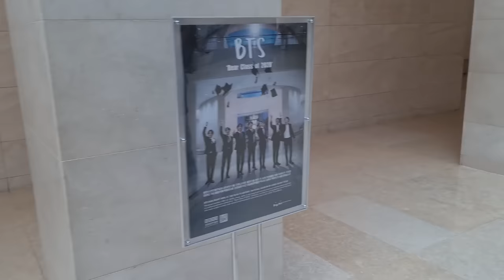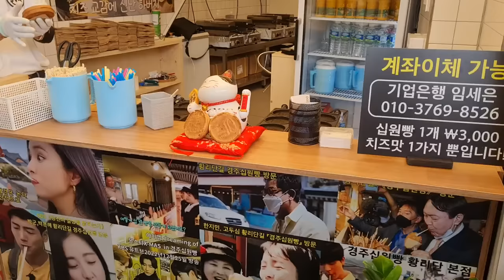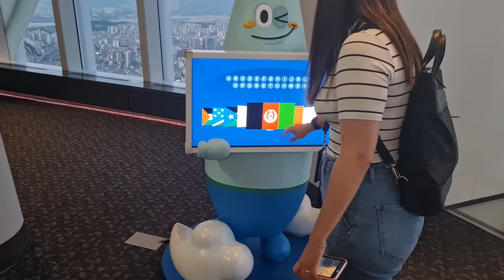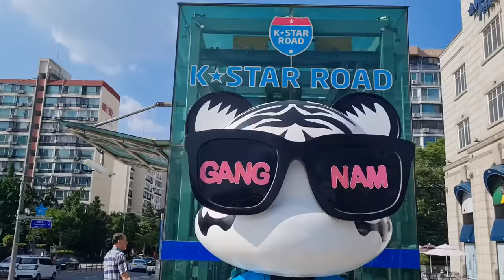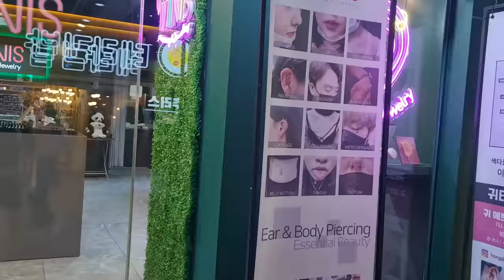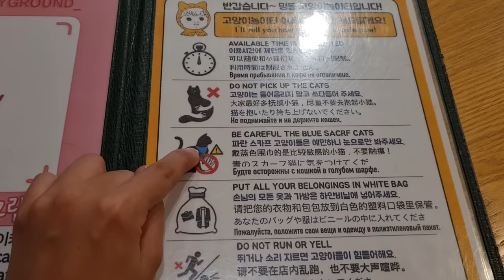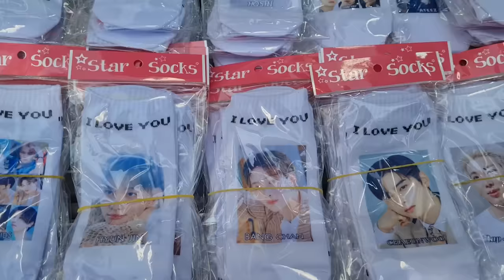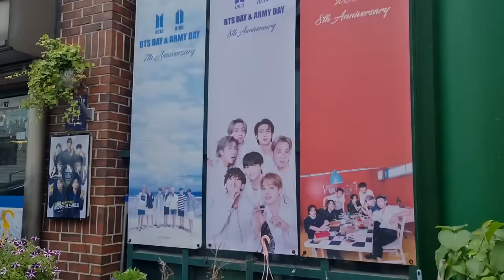1 HORA DE VLOG NA COREIA DO SUL | Frost!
1 HORA DE VLOG NA COREIA DO SUL | Frost na Coreia Episódio 10

Hoje teremos 1 hora de vlog na Coreia, mostrando lugares que voce precisa conhecer na Coreia do Sul. Nesse vídeo, eu experimento comidas tradicionais, vou em lugares relacionados a k-pop e dorama e visito pontos turisticos na Coreia do Sul. Eu fui em muitos lugares diferentes em 1 único vídeo, então vejam até o final, pois ele está recheado de conteúdo.
Tentei fazer um vídeo de 1 hora de turismo na Coreia do Sul, para quando você for viajar pra lá, já ter ideias de lugares pra ir.
Eu gravei esse vídeo em vários dias diferentes e nele eu mostro muitos lugares para visitar na Coreia do Sul. Tem para todos os gostos: para quem gosta de k-pop, dorama, gastronomia, turismo, etc.
Espero que gostem desse vídeo mostrando lugares para conhecer na Coreia do Sul.

Pontos turisticos Coreia do Sul

Sobre o Valeu Demais:
Com essa ferramenta, você ajudar o canal financeiramente através de doações. Assim, você contribui para que eu traga conteúdos cada vez melhores.
 Agradecimentos:
 - Doando abaixo de R$ 10, eu menciono seu nome em algum vídeo do canal;
 - Doando de R$ 10 ou mais, eu menciono seu nome em algum vídeo do canal e leio seu comentário no vídeo.
 - Doando qualquer valor, eu dou um coração no seu comentário e respondo ele.

Obrigada por sempre apoiarem o canal!

Quer aprender a dançar kpop comigo?

Aulas online de kpop com a Frost todos os sábados às 18h. Para mais informações, mande uma mensagem para este instagram: @workfrost

Aulas presenciais de kpop com a Frost todas as sextas-feiras em Rio Branco, AC. Para mais informações, mande uma mensagem para este instagram: @allegroballetearte

Lugares que voce precisa conhecer na Coreia

1 HORA DE VLOG NA COREIA DO SUL | Frost!